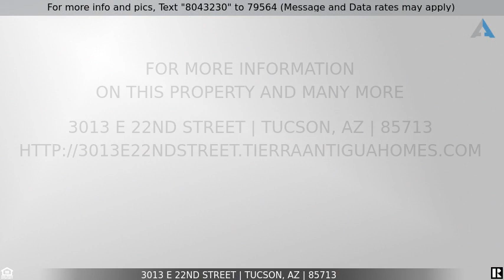Priced at $269,900 - 3013 E 22Nd Street, Tucson, AZ 85713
WORK WHERE YOU LIVE!!! COUNTRY CLUB MANOR NEIGHBORHOOD. C-1 ZONING MAKES THIS AN IDEAL BUSINESS FRONT ALONG 22ND ST. FEATURES 2 BED 1FULL & 1/2 BATH WITH A HUGE OFFICE, STUDIO ,DEN WITH SEPERATE ENTRANCE.WITH A LITTLE UPDATING & PERSONAL TOUCH CAN BE A CLASSIC TUCSON GEM. CLOSE TO REID PARK, UofA AND ONLY 4 MILES TO DOWNTOWN.  CALL FOR EASY SHOWING!!